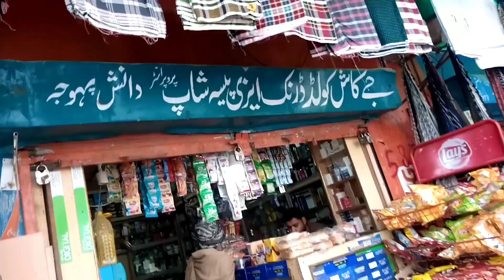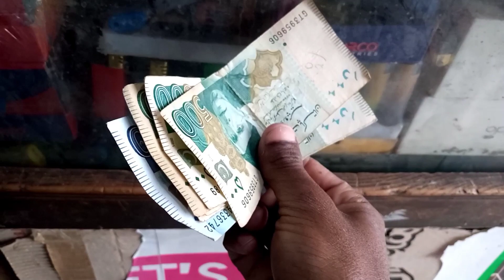kani to dalbandin || vlog video || dalbandin bazar || kiasa hai village vlog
Vlog Video
villaglife
vlogger video
vlogs video
vlog chanale
vlog life
vlog food
vlogging